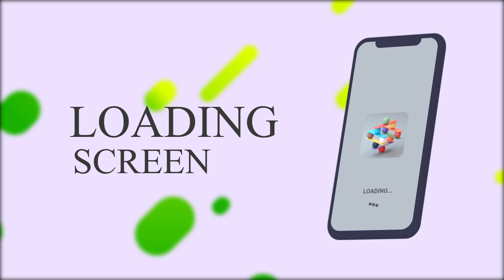The original game ball for free Stairmaster platforms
🕹️☁️🎱 The game ball for free Stairmaster platforms. Avanza giving jump between all levels of the map to climb as much as possible. 🌫️🖲️🥎

📱 Simulator free ball scale platforms. Surpassing levels seen ascending more steps and through the clouds to get the best score possible.

🤳🏽 Swipe and moves the ball platforms scale free with this classic arcade fun with simple controls. Fun game for anyone to mobile.

🏆 overcomes all obstacles that stand between you handle the ball and the last platform. All platforms scale to win the game and reach the clouds.

✅ Avoid all obstacles that you will find climbing to the top with the ball jumps in the free arcade funnier mobile.

🔝 Functions:

- Game Ball free scale.
- Scale and jump between the platforms to ascend.
- Different levels and difficulties.
- APP free.
- For several players.
- Simple design.
- intuitive and friendly interface.
- Different custom balls.
- Share with friends and family.
- Suitable for tablets and mobile.
- Play without internet connection.

💯 You will know the distance traveled with the meter scores. Challenge your family and friends and become the best player.

🌐 enjoy this game online or Internet connection from any device, anywhere.

☁️🖲️🥎 Enjoy this fun game ball for free Stairmaster platforms where you have to jump and move your item through different levels to reach the top of the clouds. Achieves victory in this mobile APP. 🌫️🎱☁️